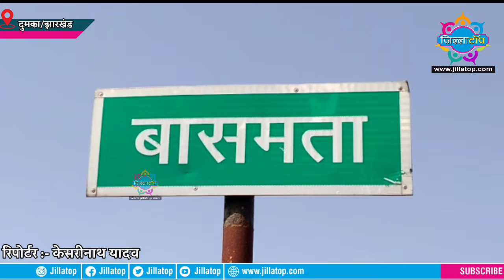दुमका जिला के मसलिया व टोंगरा थाना बना गौ तस्करी का हॉटस्पॉट !!